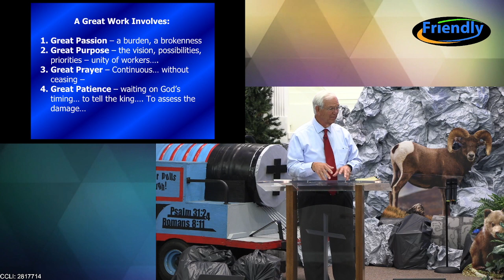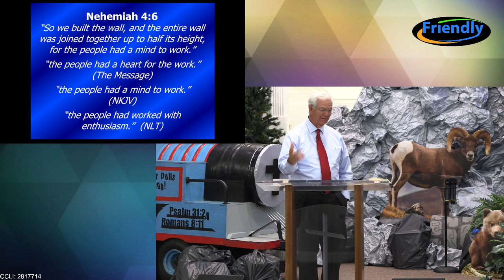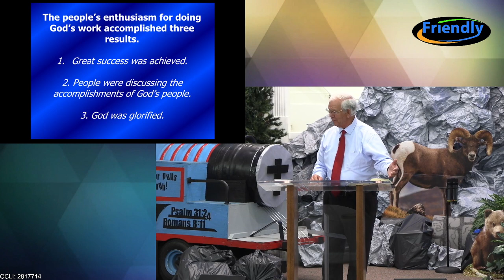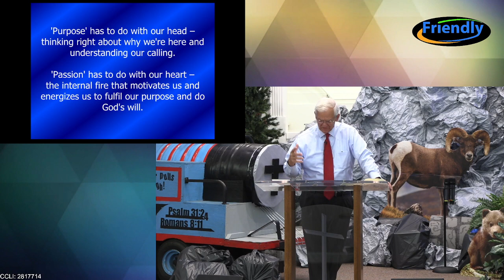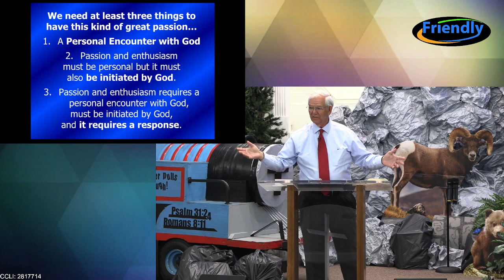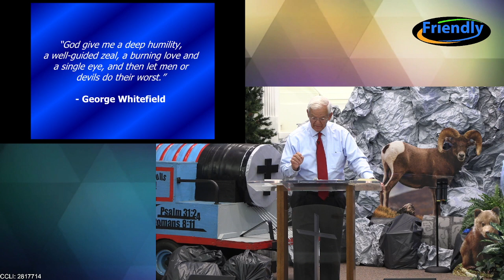Sunday Service, June 18, 2023 with Interim Pastor Mike Grooms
Sunday Morning Service with Interim Pastor Mike Grooms
June 18, 2023, at Friendly Community Baptist Church
Burgaw, NC